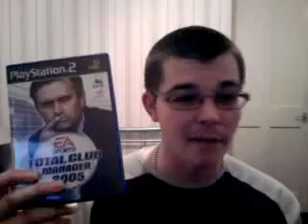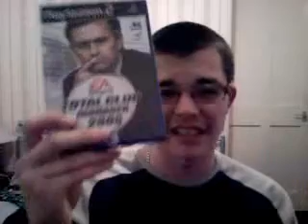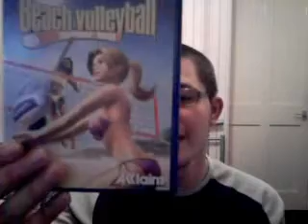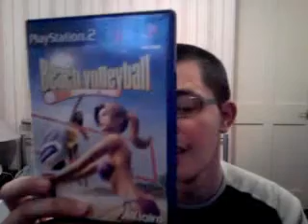Drunk Pickups Video With My New Phone Camera (29/07/12)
I can hardly remember doing this lol